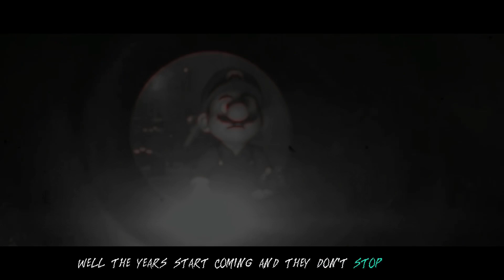All star / Halloween / (HMV Mantle Naedzo’s)